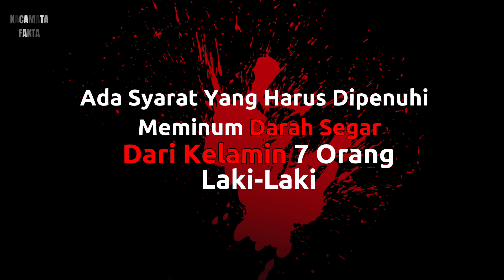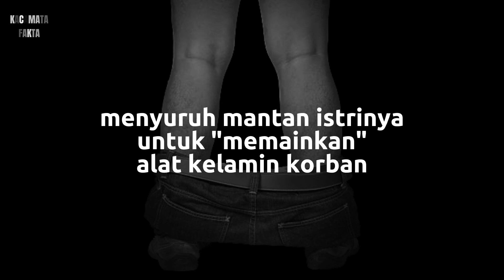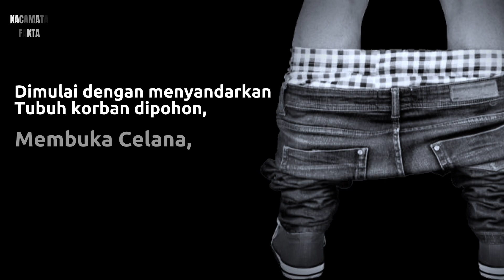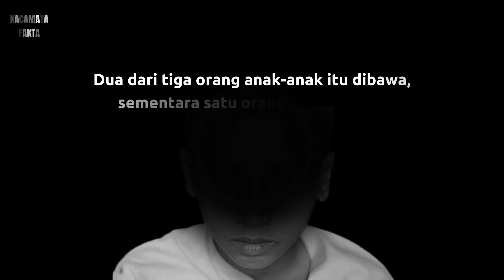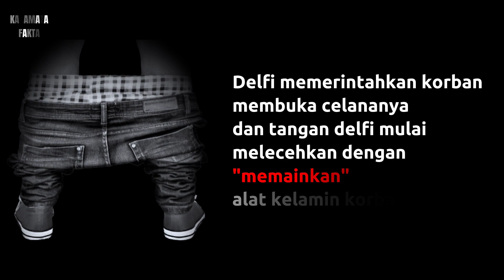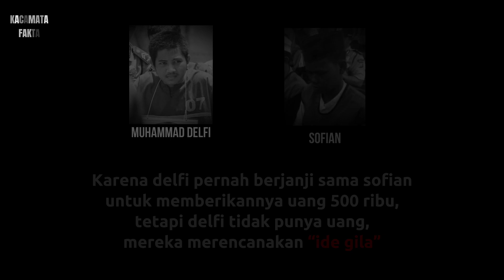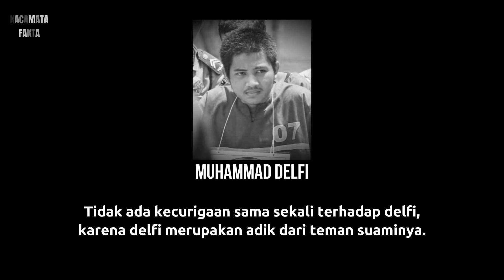Kisah Nyata | Kasus Mutilasi Korban Dijadikan Rendang Di Riau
Pada tahun 2013 hingga 2014, indonesia dihebohkan dengan kasus pembunuhan mutilasi yang terjadi di riau, dimana seorang anak remaja tega membunuh 7 korban dengan alasan untuk menjadi dukun. Pelaku utamanya  bernama muhamad delfi. Dan lebih parahnya lagi, tujuan delfi tega menghabisi 7 korbannya tersebut ialah untuk mengambil kemaluannya, yang merupakan syarat untuk menjadi dukun hebat.

Muhammad delfi merupakan seorang anak berusia 19 tahun yang sebelumnya tinggal bersama ayahnya yang bernama basri tanjung. Ayahnya ini merupakan dukun yang terkenal di daerahnya karena bisa menyembuhkan orang sakit dan kemampuan dukun lainnya. Profesi lain dari ayahnya ialah menjual sate. Sebagai seorang anak, delfi juga sering membantu ayahnya dengan bekerja sebagai buruh bangunan dan juga biasanya membantu ayahnya untuk menjual sate.

sekitar bulan Februari 2013 dia menikah dengan Dita Desmala Sari. Saat itu umur Delfi dan Dita sama-sama 19 tahun. Mereka sudah pacaran sejak duduk di bangku SMP. Namun, pernikahannya hanya bertahan 8 bulan, sekitar bulan Oktober 2013, pasangan yang belum dikarunia anak itu resmi bercerai. Sekitar bulan Juli 2013, Delfi menerima saran ayahnya untuk menjadi dukun. Namun ada syarat yang harus dipenuhi Delfi, yakni meminum darah segar dari kelamin 7 orang laki-laki. Tapi, sebelum mengambil darah, Delfi harus memastikan dulu bahwa calon korbannya tidak mengidap penyakit impoten. sebelum memotong kemaluan korbannya, Delfi memastikan dulu burungnya hidup, maka di kocok dulu. Tidak tinggal diam, delfi segera melakukan aksi kejinya tersebut dengan bantuan 3 orang, yaitu dita dismala sari yang merupakan istrinya sendiri, serta dua laki laki yang bernama sofian dan diky. Kasus ini pun sampai membuat hakim menangis karena korban dijadikan rendang! Separah itukah pelaku ini?